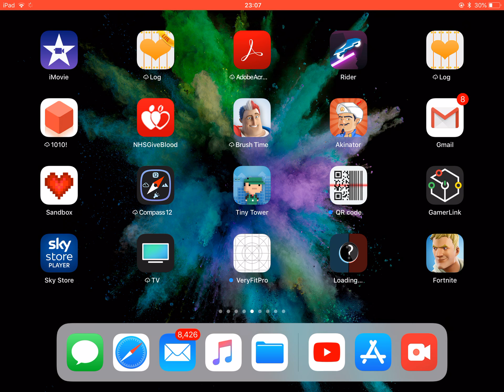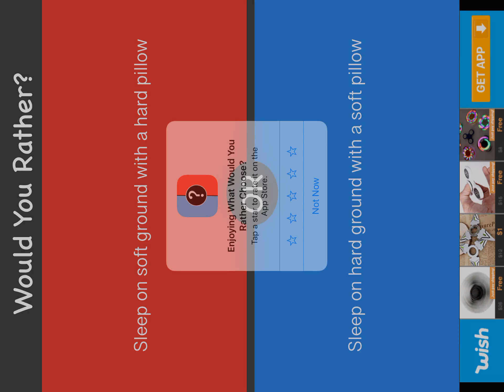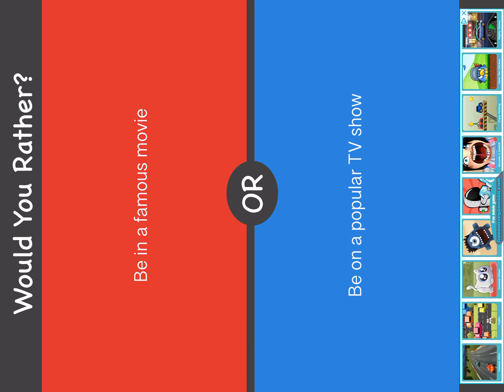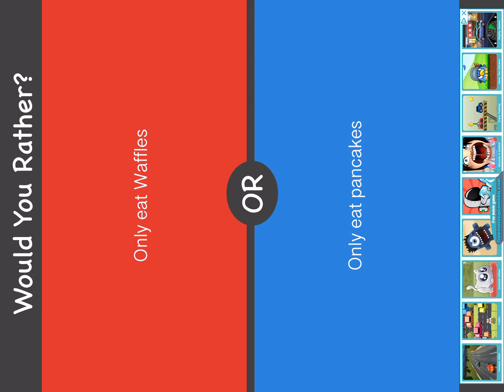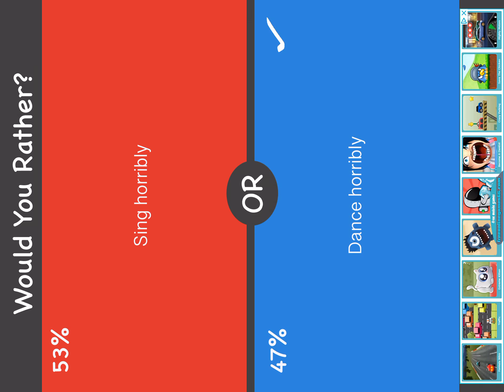Would you rather?